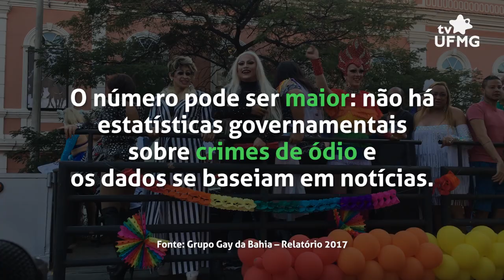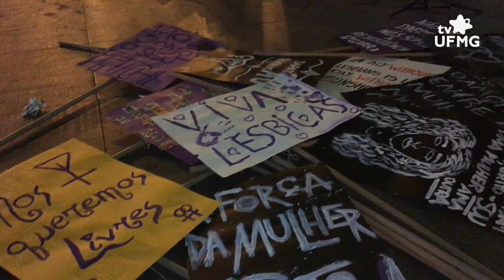Pesquisadores e militantes analisam relatório do Grupo Gay da Bahia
De acordo com relatório do Grupo Gay da Bahia, 445 pessoas LGBT+ foram assassinadas de forma violenta no Brasil em 2017. Hoje, 29, Dia Nacional da Visibilidade Trans, pesquisadores e militantes analisam os resultados e falam à TV UFMG sobre a importância de políticas públicas.

Entrevistados: Rhany Merces (diretora do CELLOS - MG, Centro de Luta pela Livre Orientação Sexual de Minas Gerais), Carlos Alberto de Carvalho (professor do Departamento de Comunicação Social da UFMG) e Júlia Vidal (mestranda em Direito pela UFMG).
Produção: Josué Gomes
Reportagem: Josué Gomes, Ludmilla Cabral e Naíne Fernandes
Imagens: Antônio Soares, Josué Gomes, Ravik Gomes e Cedoc TV UFMG.
Edição de imagens: Aline Garcia e Otávio Zonatto